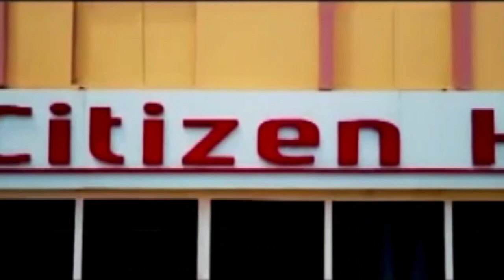রবীন্দ্রজয়ন্তীর তোড়জোড়ে পুর নিগম